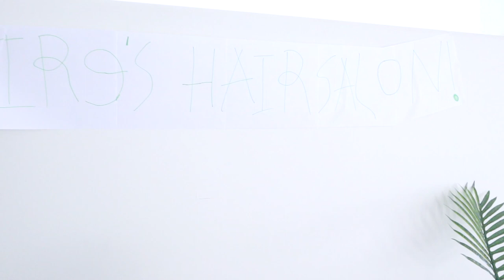At Home Hair Cut! | How To Cut Your Hair At Home... Kind Of...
Welcome to Blaire's Hair Salon!

All Music by MUJYBELA